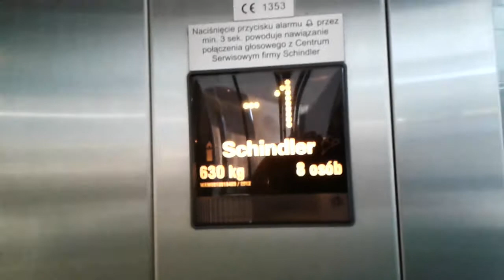Główny Schindler EuroLift, Galeria Rzeszów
Piętra: 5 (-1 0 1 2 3)
Modernizacja: Nie
Prędkość: 1m/s
Rok budowy: 2012
Typ windy: Osobowy
Firma montująca windę: Schindler